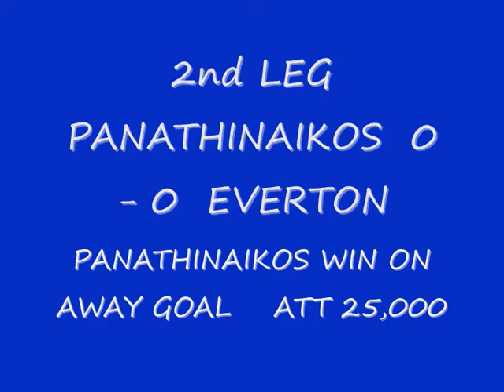1970 - 71 SEASON EUROPEAN CUP Q/F EVERTON v PANATHINAIKOS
Q/F 1st LEG    EVERTON  1 - 1  PANATHINAIKOS              ATT  46,047
                         Johnson 90
Q/F 2nd LEG   PANATHINAIKOS  0 - 0  EVERTON              ATT  25,000
PANATHINAIKOS WIN ON AWAY GOAL